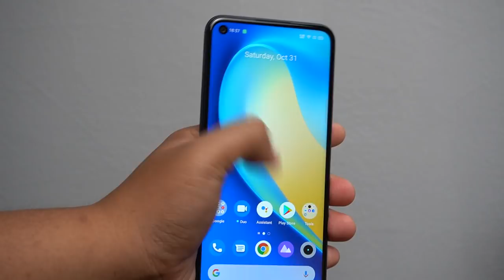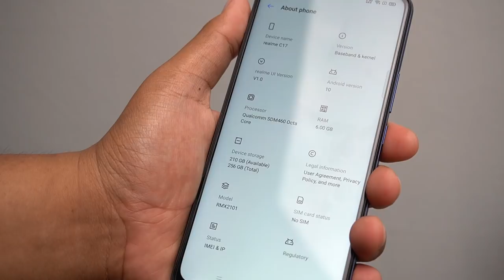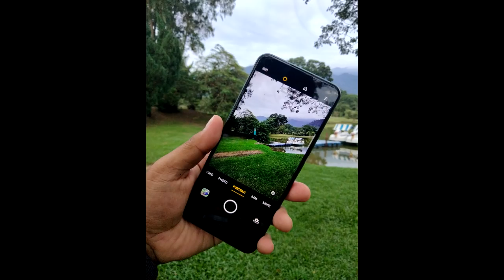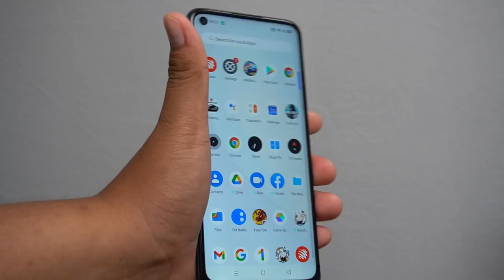[REVIEW] REALME C17 | 256GB BAWAH RM1000, Berbaloi ke?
Kali ini,kita ada sebuah lagi peranti kelas permulaan dari realme iaitu realme c17 dengan 256GB Memori dijual dibawah RM1000.Antara smartphone pertama yang menawarkan memori sebesar ini dengan harga dibawah RM1000.Tetapi ada sesuatu yang anda perlu tahu sebelum membeli peranti ini...